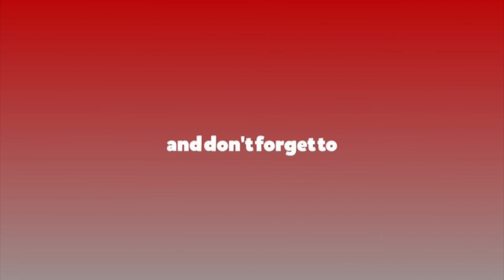पार्टी बरमझियाको पेंडा होइन : प्रम ओली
पार्टी बरमझियाको पेंडा होइन : प्रम ओली प्रम ओली